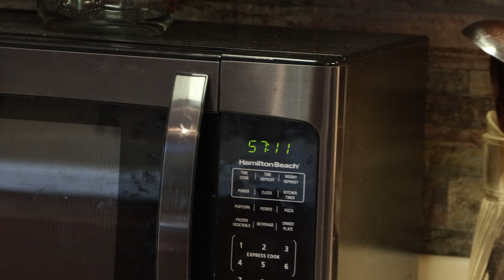Heaven's Kitchen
*non-alcoholic beer can*